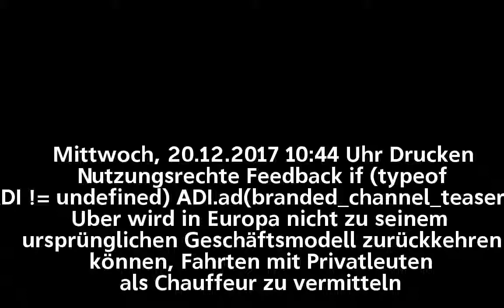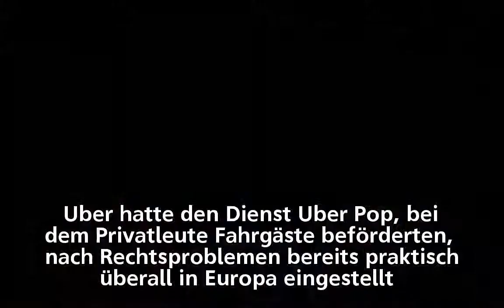Schwere Schlappe für Uber vor dem Europäischen Gerichtshof